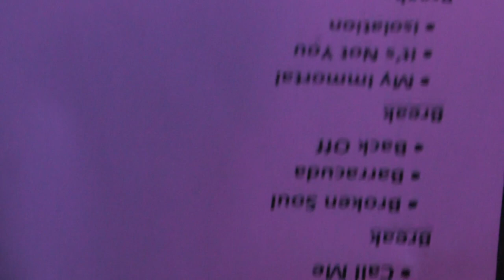Moriah Formica "Slave" live 1/11/20 (10) Clifton Park, NY - pre-PLUSH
Full show captured in 1080p HD at Wicked Eatery Pub, Clifton Park, NY on January 11, 2020 - a hometown show before heading off to NAMM 2020. One of the last shows before she formed the band PLUSH.
Captured from the front row and in line with the PA so much of the audio is stage sound - hence the lower than normal vocals.

Band:
Moriah Formica - vocals, guitar
Nick Stamas - guitar
Tony Tirino - drums
Dan Zavadil - bass
Deb Hedley - keyboards

For more info on Moriah Formica and her new band, PLUSH